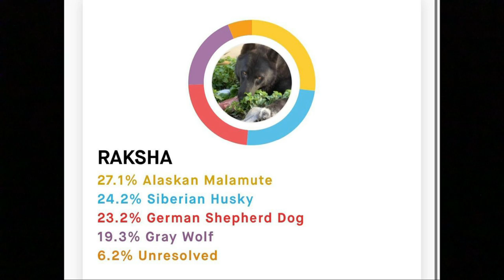Alaskan Noble Companion Dog - Facts and Information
The Alaskan Noble Companion Dog is an interesting and rare dog breed. In this video i will tell you all you need to know about the Alaskan Noble Companion Dog.

Short Alaskan Noble Companion Dog description:
If you like the appearance of wolves and wolfdogs, than you will love the look of Alaskan Noble Companion Dog, because these dogs are made up to resemble the wolves. On the first sight, the Alaskan Nobles are athletic dogs with well muscled and agile body. The average height should be between 26-33 inches, which is 66-84 cm and weight is typically between 60-110 pounds, which is 27-50 kg. Some individuals, especially males, can be even larger than that.

Its obvious that these dogs resemble wolves, so there is a logical question. Is this a wolfdog or just a dog with wolf like appearance? And eventhough some people claim that they do not have any wolf blood in them, all the DNA results of Alaskan Noble Companion dogs showed some wolf content in this breed. Some showed relatively low wolf content, which is around 10% while others shown very high wolf content, even over 30%.